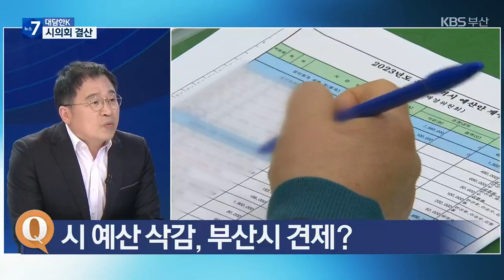[대담한K] 9대 부산시의회 결산, 오점과 과제는? / KBS 2022.12.20.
[앵커]

올 7월, 새롭게 출범한 9대 부산시의회가 지난 13일, 310회 정례회 4차 본회의를 끝으로 올해 의사일정을 마무리했습니다.

부산시에 대한 견제가 잘 이뤄졌는지, 9대 부산시의회를 되돌아보겠습니다.

도한영 경제정의실천시민연합 사무처장, 스튜디오에 모셨습니다.